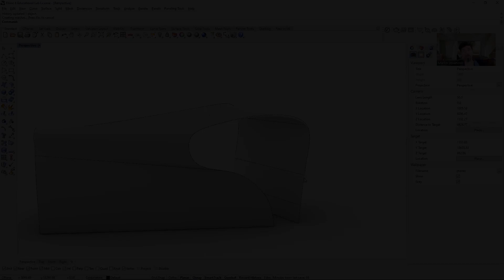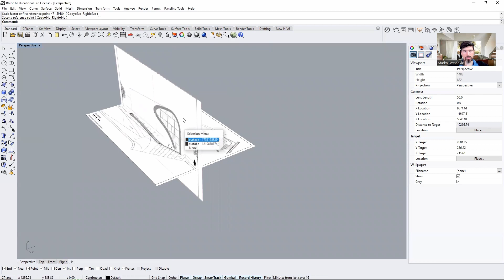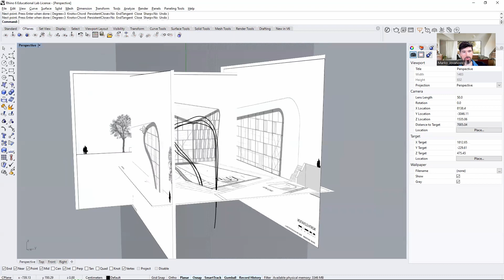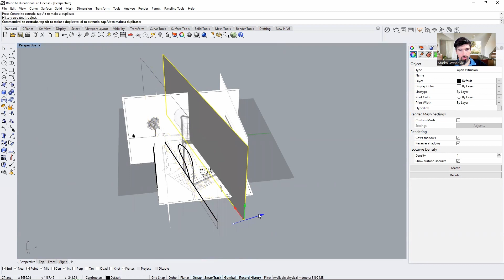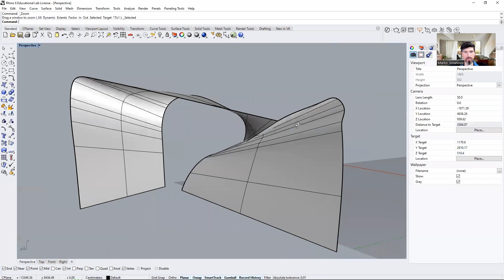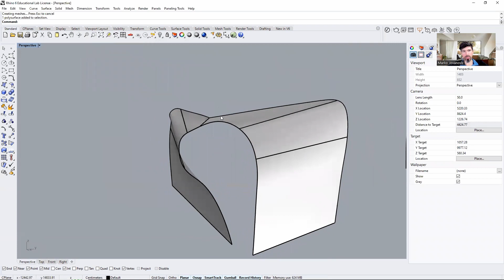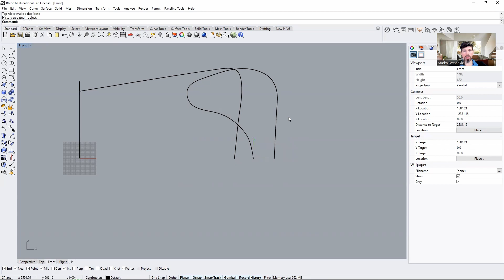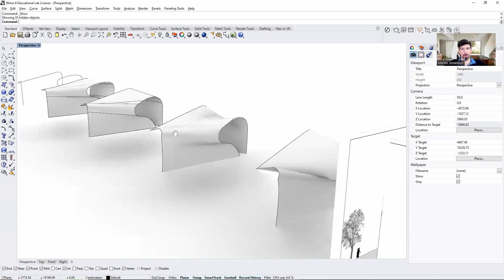Complex Forms - Arcam - Are the Surfaces Unruly Or...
In this video we go over a different approach of modeling the Arcam building, this time by generating a set of planar curves, by drawing them in orthogonal views and projecting them to specific plane and then using loft, sweep 2 rails and curve network to analyze the result and improve curvature and flow of the surface.

Intro (0:00)
Strategy (0:47)
Setup (1:49)
CPlane Curve Drawing (6:56)
 Planar Curve (9:25)
 Curve Project (10:38)
Loft (15:49)
2 Lofts (17:09)
Sweep 2 Rails (18:47)
Curve Network (21:59)
Outro (26:24)

The material and ideas for this example came from my great friend and mentor Milan Šijakov, and in conversations with Radovan Štulić.

Videos Used for the Introduction Segment